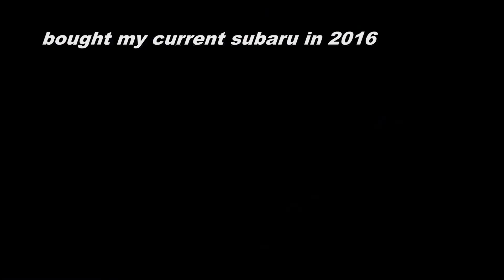My 10 Years of Subielife in under one minute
Family And Cars Blog